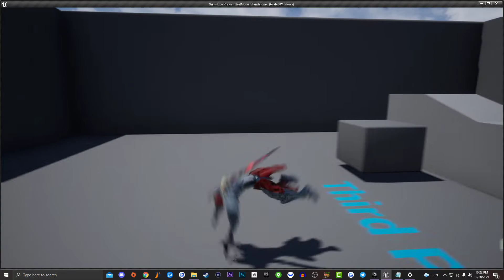Prism New Dash Mechanic Hack and Slash Game | Unreal Engine 4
Welcome to Fragoso Entertainment LLC

Your number one source for Video Game Content and Indie Game Development

Add me on Steam: iTzI2eloaDz

GPU: NVIDIA GeForce RTX 3070
CPU: Intel(R) Core(TM) i5-10400F CPU @ 2.90GHz
Memory: 16 GB RAM (15.89 GB RAM usable)